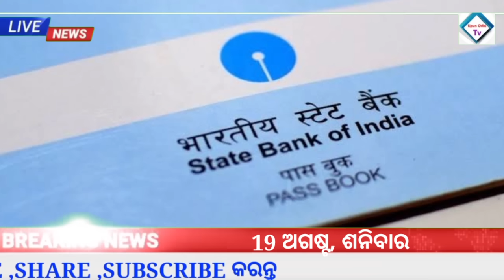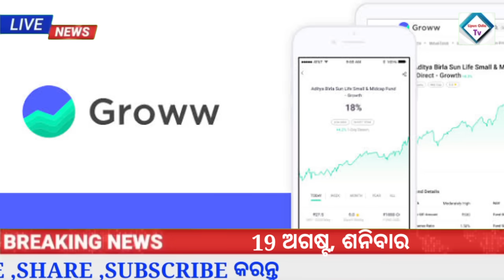Odisha News |19 August 2023|Today Morning news |kalia yojana money| Groww app earn money online 2023